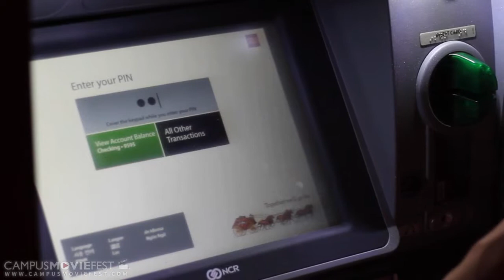Collegiate 100 - The Call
A promotional video for Collegiate 100.

Created by Sameer Thadani's Crew at East Carolina University ® in 2014 as part of Campus MovieFest, the world’s largest student film festival.

Cast & Crew :
Sameer Thadani - Captain

Make sure to check out this video and thousands more on the Campus MovieFest